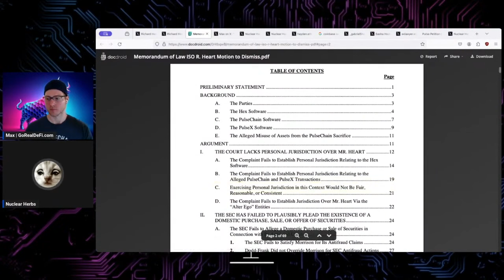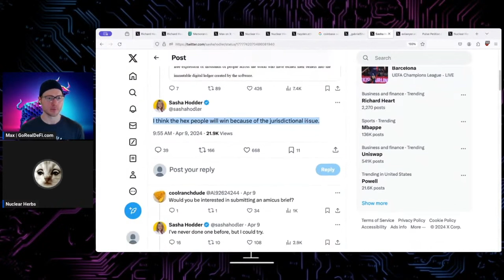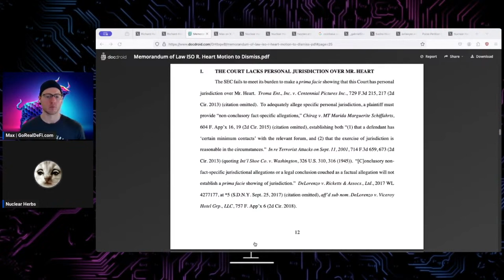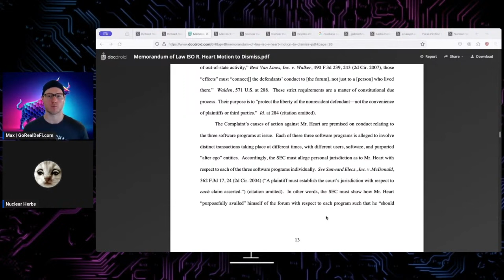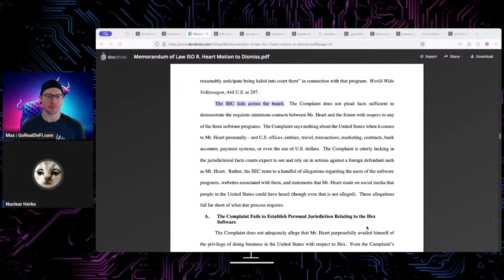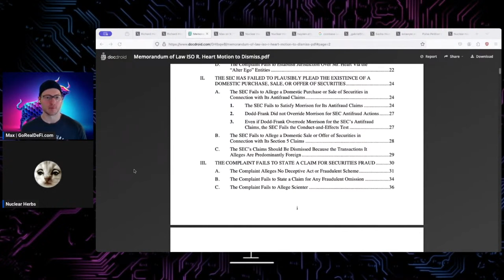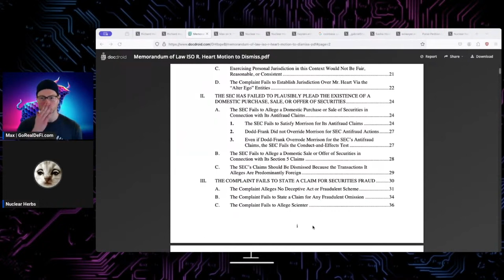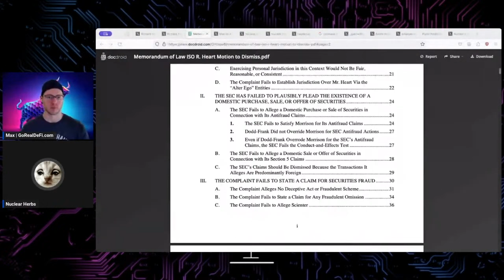Will this BEAT the case!? Jurisdiction FAIL analysis for SEC vs Richard Heart. Uniswap Coinbase too?